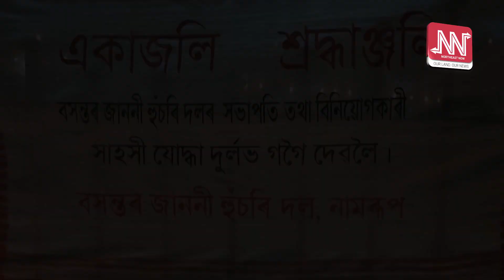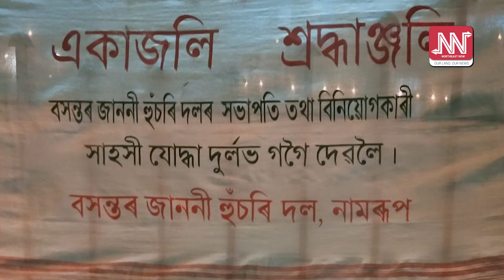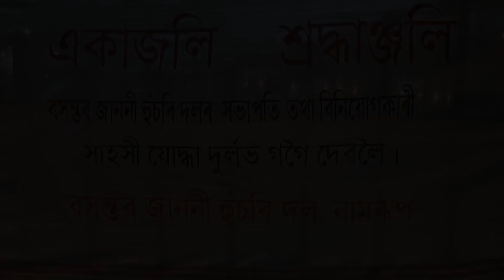অভিভাৱকক হেৰুৱাই ম্ৰিয়মান বাঘজানত নিহত দূৰ্লভ গগৈয়ে নেতৃত্ব দিয়া হুঁচৰি দল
বাঘজানৰ কৰুণ ঘটনাৰ শোক সৰ্বত্ৰে এতিয়াও বিৰাজমান। ৰাইজৰ সুৰক্ষাৰ বাবে গৈ প্ৰাণ হেৰুৱালে দূৰ্লভ গগৈ আৰু তিখেশ্বৰ গোহাঁইয়ে। প্ৰতিভাৱান খেলুৱৈ দূৰ্লভ গগৈক হেৰুৱাই এতিয়া ম্ৰিয়মান নামৰূপবাসী। কিয়নো নামৰূপৰ সামাজিক-সাংস্কৃতিক ক্ষেত্ৰৰ লগত জড়িত আছিল দূৰ্লভ গগৈ। কেৱল ফুটবলেই নহয়, তেওঁ ওতঃপ্ৰোতভাবে জড়িত আছিল বিহু হুছৰিৰ সৈতেও।